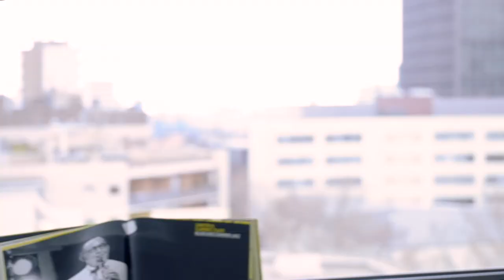Are you our next Product Marketer?